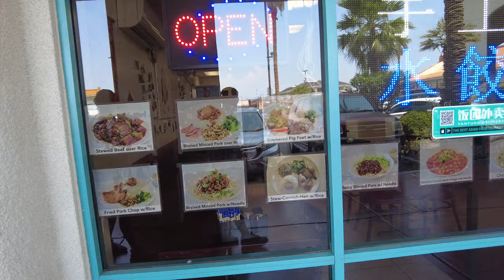AMAZING Taiwanese Food in Las Vegas - Noodle Pot Restaurant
I eat at Noodle Pot, a Taiwanese restaurant, in the Chinatown Plaza section of Las Vegas. Noodle Pot is located on Spring Mountain Road, recently lined with Pan-Asian businesses and restaurants, and offers man delicious dishes.

💲 Support Me 💲

😀 Social 😀